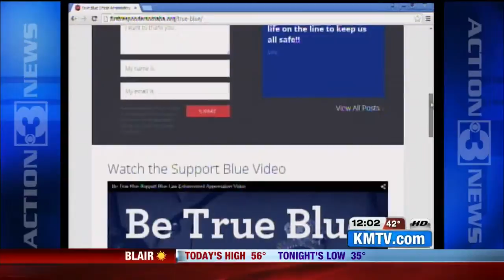Support Blue campaign unveiled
The First Responders Foundation unveil the new campaign, Support Blue.